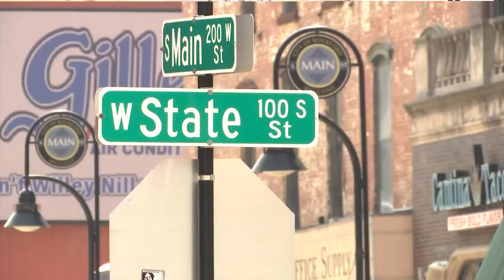Coroner IDs Rockford man killed in rooftop shooting at downtown apartments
24-year-old Myles Seward was killed in a Rockford shooting Sunday morning.